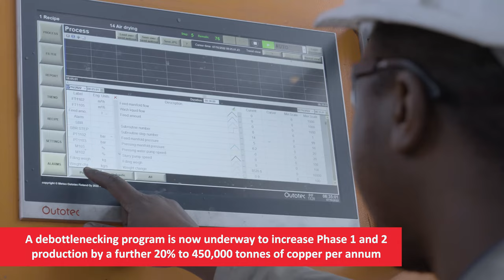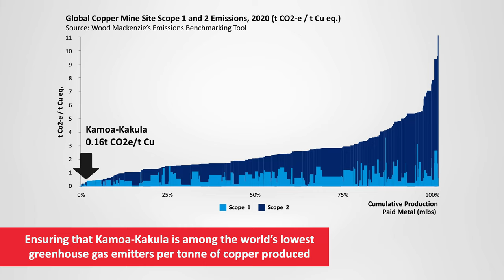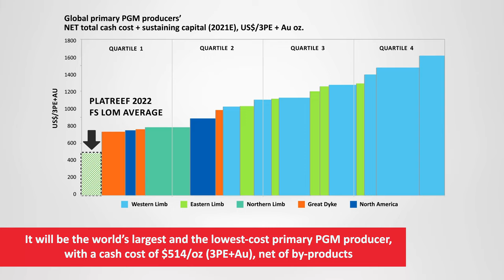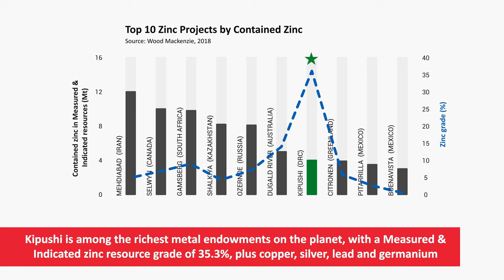Ivanhoe Mines - 2022 Corporate Video (September Update)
Ivanhoe Mines' updated 2022 Corporate Video (September).